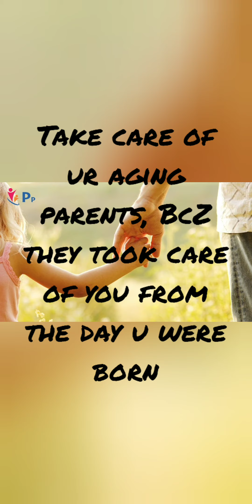Aging parents/Celebrate all moments/Take care of old parents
we always see outside picture and think all is well.Only if we are with them.we can understand pain and suffering of aging parents.Make them happy.Take care of them.Celebrate all moments.